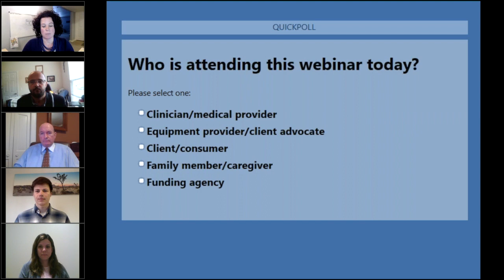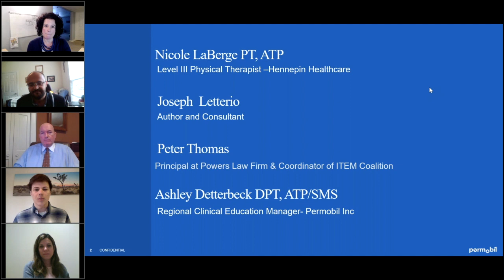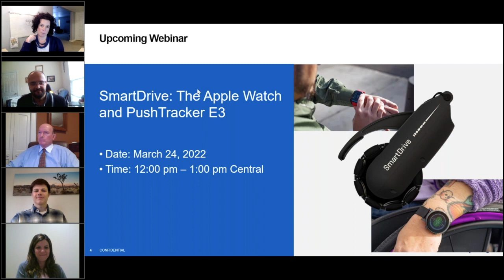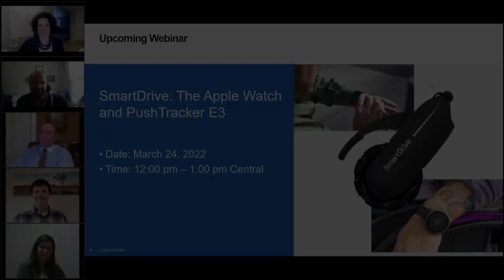Permobil Webinar: stand for more (standing power chairs)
this is an edited relay of the permobil webinar series - Stand for more!
large sections of silence, and parts not applicable to a replay have been removed  for a better viewing experience :^)